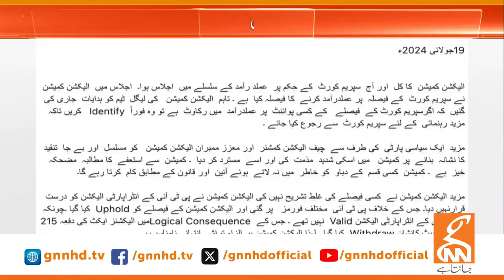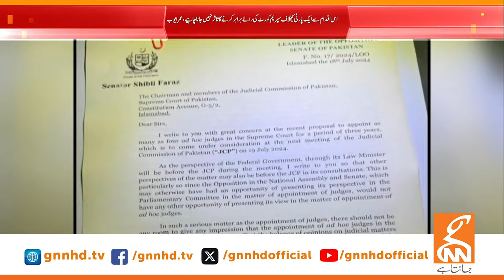PTI Bat Symbol Return? | Good news from ECP | News Bulletin | 09 PM | 19 July 2024 | GNN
Bails Approved | Tahreek-e-Insaf got big Relief | News Bulletin | 12 PM | 19 July 2024 | GNN